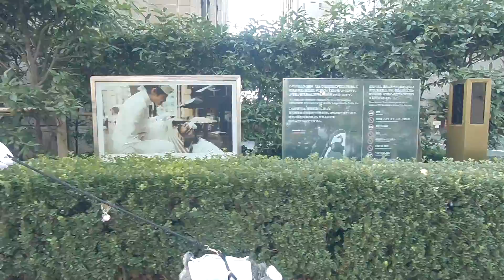バロン、ペニンシュラ東京のホテルマンになる。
ザ・ペニンシュラ東京でユニフォーム散歩しました